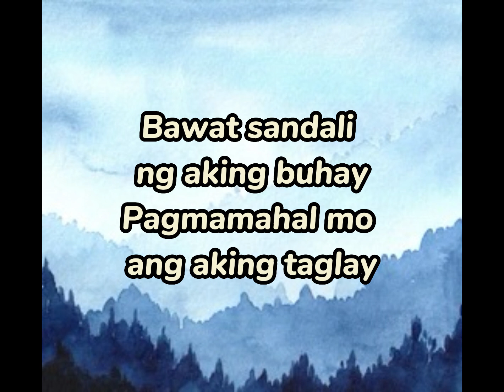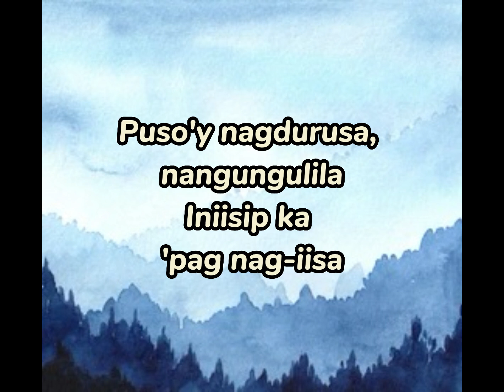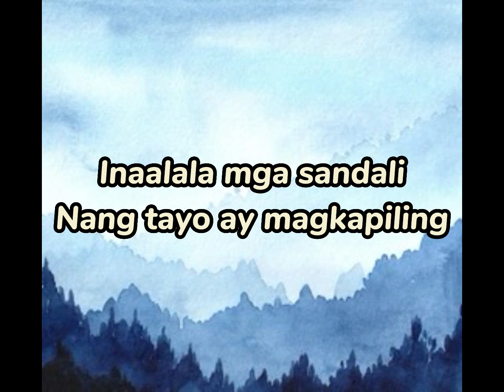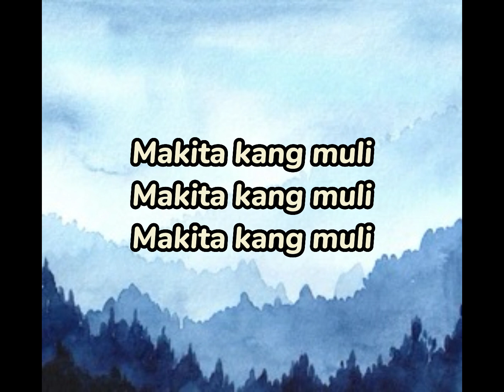Makita Kang Muli LYRICS - Sugarfree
Makita Kang Muli by Sugarfree